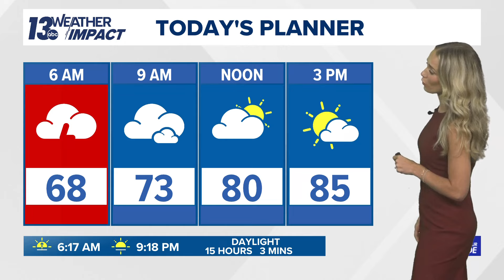Strong Thunderstorms bring Major Flooding to West Michigan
A 13 Weather Impact Alert has been triggered for portions of West Michigan as thunderstorms cause roads to become unpassable due to flood waters.